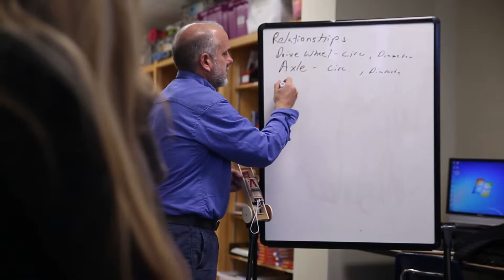WWN OVERVIEW FINAL